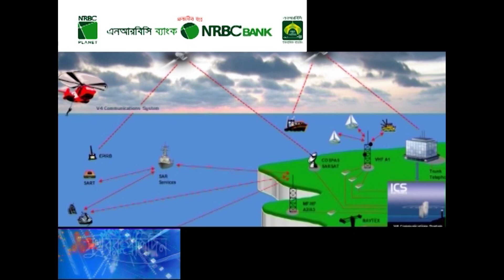সমুদ্র নিরাপত্তায় আধুনিক প্রযুক্তি ব্যবহারের উদ্যোগ